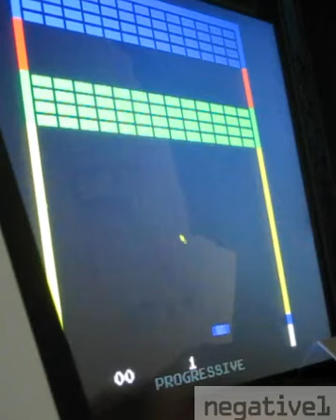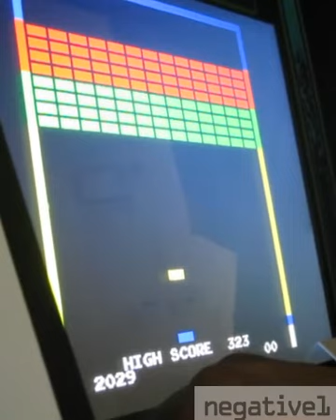Arcade 1up - Super Breakout [5 men] 2029 -Atari Legacy 2nd on Leaderboard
Game - Centipede Arcade Legacy
Mode - Super Breakout - Progressive
Settings - 5 men
Score - 2029
2nd on Leaderboard